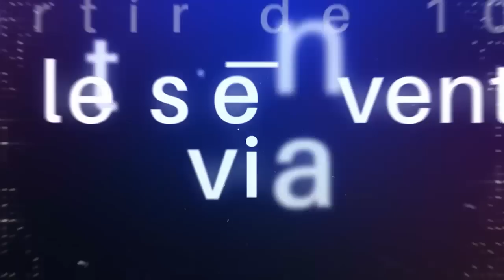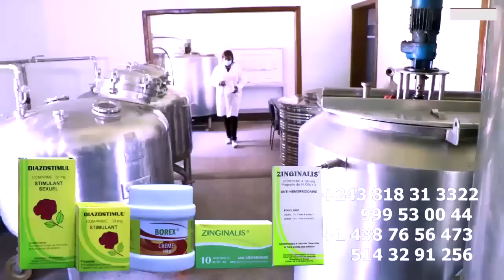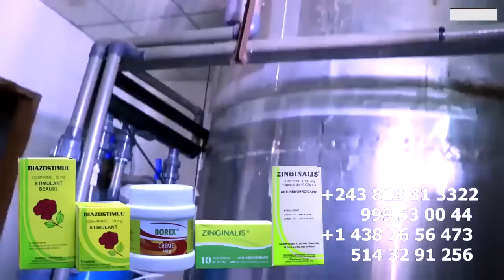Eyindi Na LUANDA PAOLO TUDILU Abeti Chute Ya Sima PATRICK BECKHAM Abotoli BUT Na FILET Ba Contrats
Eyindi Na LUANDA PAOLO TUDILU Abeti Chute Ya Sima PATRICK BECKHAM Abotoli BUT Na FILET Ba Contrat